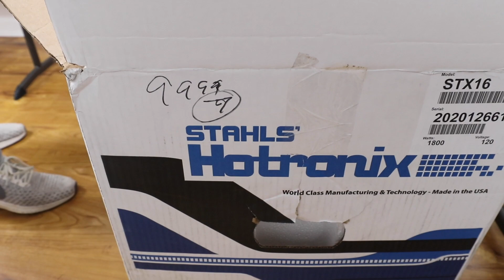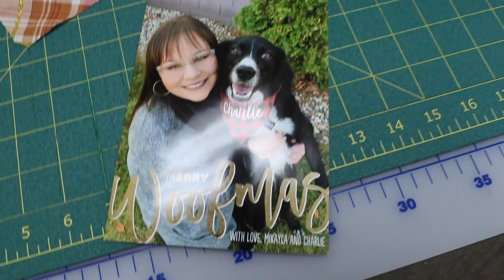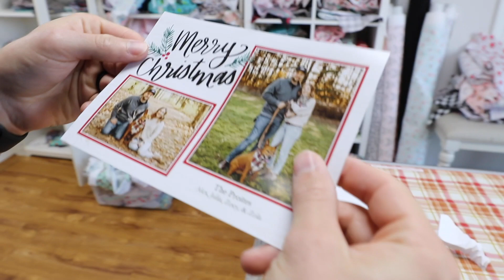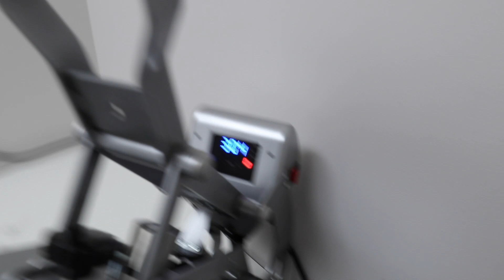We Got A NEW Heat Press & It Might Be Life Changing!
SHOP SEWING EQUIPMENT:
Heat Press
Cricut Cutting Machine

SHOP CAMERA EQUIPMENT:
LIGHTING: h

Send Us Mail:
999 Whitlock Ave
Suite 7

xoxo,
Dani & Nick